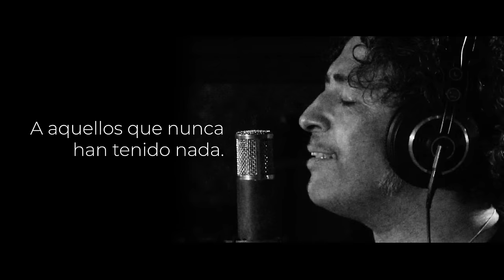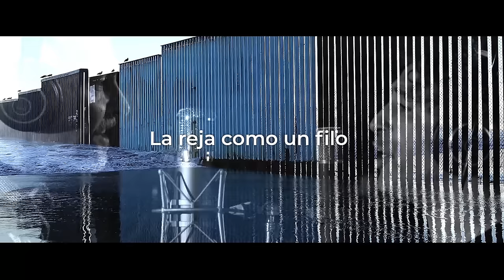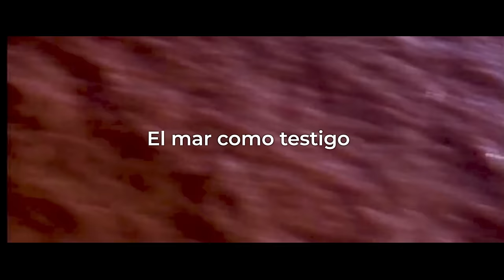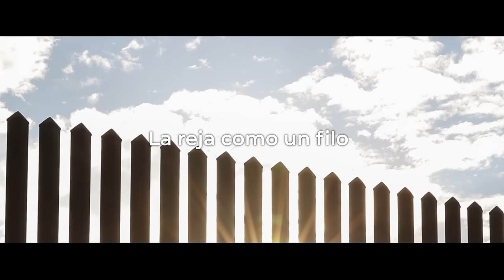Pedro Aznar & Manuel García - La Reja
Letra:
El mundo se refugia tras la puerta
Con un temblor que oculta la mirada
Golpeando con la ley o con la fuerza
A aquellos que nunca han tenido nada

Alguna vez, imperios orgullosos
Tomando todo cual si Dios quisiera
Sembraron la miseria en estos ojos
Que hoy escapan del hambre o de la guerra

Las cuentas que no cierran
La voz del equilibrio
La historia que se olvida
Los siglos de martirio
El mar como testigo
La muerte, un porcentaje
La reja como un filo
La sangre, el fin del viaje

Los muros que defienden los jerarcas
Que el miedo ha entronizado en cada podio
Son naves de vergüenza, son un arca
Remada con el músculo del odio

El tiempo juzgará nuestra codicia
El mundo que creamos nos refleja
Todos perdemos cuando no hay justicia
Las manos que hoy imploran son las nuestras

Dirección: Ariel Hassan